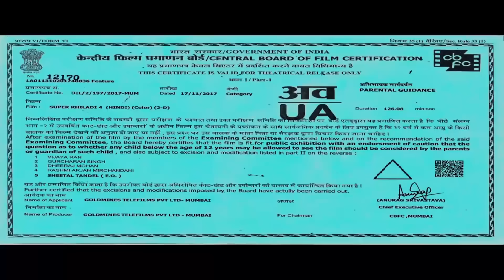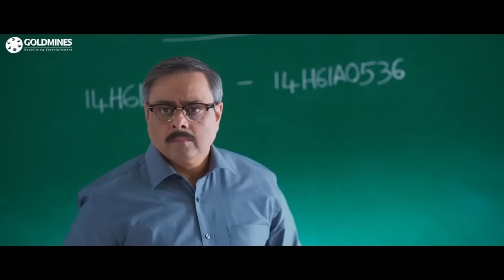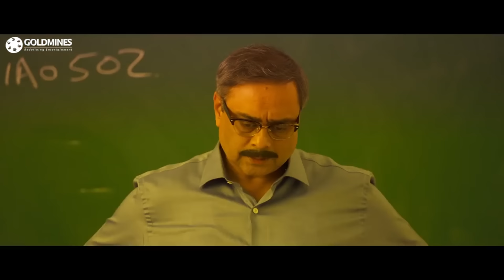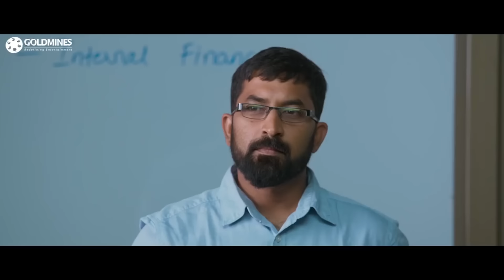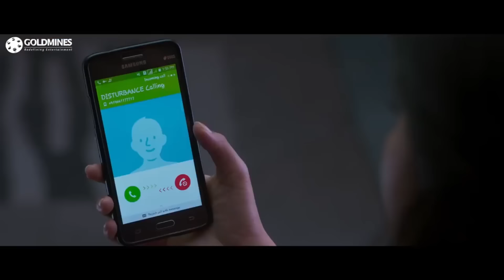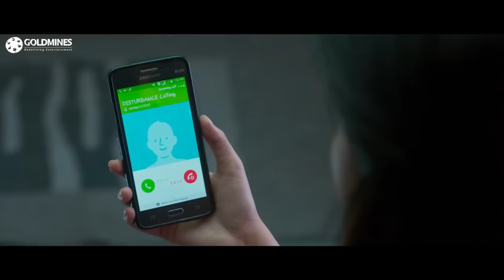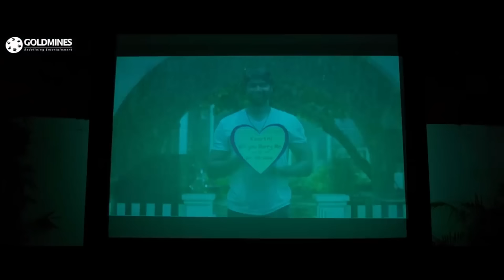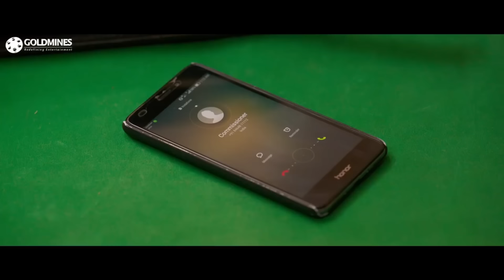Super Khiladi 4 (HD) - Nani Superhit Romantic Comedy South Hindi Dubbed Film | Keerthi Suresh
A young cool going guy babu with an attitude of being himself accidentally falls in love with Keerthi, whose father hates babu for his attitude. when finally Keerthi decides to woo babu and profess love there is a stunning twist in which Keerthi 's one side lover Siddharth enters who already wins heart of Keerthi's dad.Will Keerthi marry babu?Or they both gonna suffer with babu 's attitude? is the remaining story.

Movie:- Super Khiladi 4 (Nenu Local)
Starcast:- Nani, Keerthi Suresh, Naveen Chandra, Sachin Khedekar
Directed By:- Trinadha Rao Nakkina